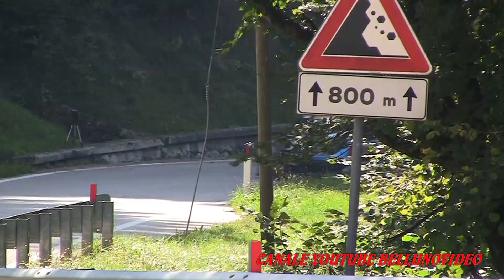THE BEST 2019 - PORRO P. - CARGNELUTTI P. - FORD FIESTA WRC